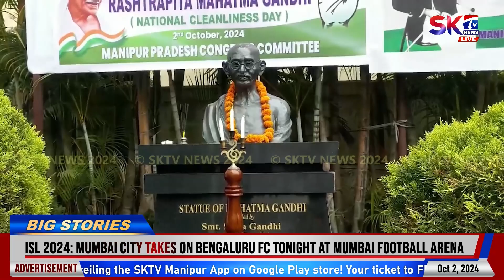HINGSHANA KEIDOUNUNGDA WAROISIN PURAKPA NGAMLOI: O IBOBI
Hingshana keidounungda waroisin purakpa ngamloi, Democracy chatpa leibak amada hingsha gi mapham leite haina CLP Leader Okram Ibobi na phongdok-khre